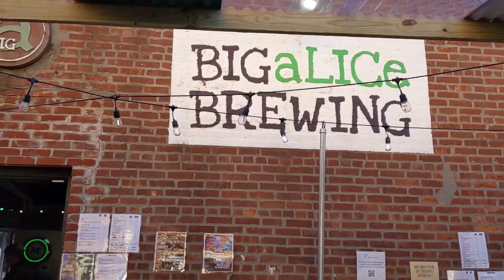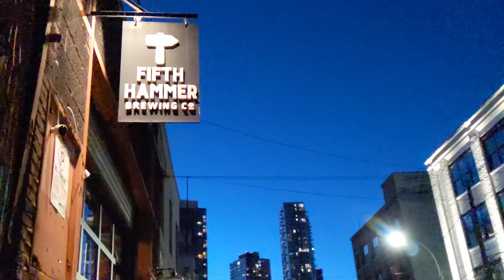Exploring Breweries in Queens/Local Deli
We haven't been able to find any breweries in Manhattan where we live, so we decided to take a Sunday and go check Queens out. We went to several different breweries and had some incredible brews. Queens was so quiet compared to the hustle and bustle of Manhattan, at least the warehouse district we were at was.

The most surprising thing that we had was sandwiches. I wish we would have taken a picture of how big the menu was. It was incredibly long. We both had trouble deciding what we wanted to eat. Sara was hangry we had to eat something.  The sandwiches we got were so tasty! Sara got the Italian chicken and Brian got the pepperoni cheesesteak. They were both so flavorful!